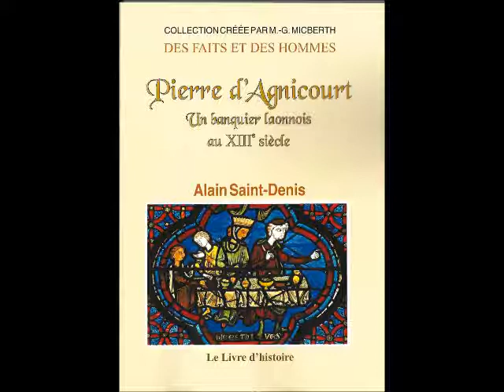Pierre d'Agnicourt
Conférence d'Alain Saint-Denis, professeur émérite d'Histoire médiévale à l'Université de Bourgogne (20 mai 2016)